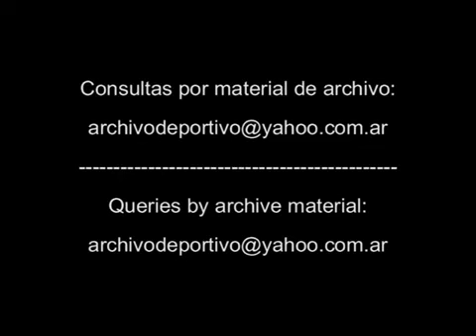Jorge Castelli - He is sad about Diego Maradona leaving 1994 FOOTAGE ARCHIVE